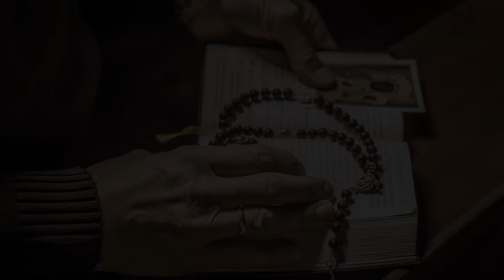środa, 17 kwietnia 2024